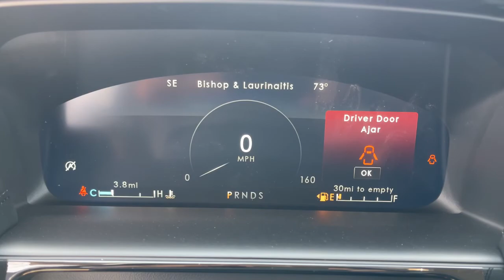2021 Lincoln Nautilus Lancaster, Delaware, Columbus, Powell, Dublin, OH N21357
Green Gem New 2021 Lincoln Nautilus available in Lancaster, Ohio at Bob Boyd Lincoln of Columbus. Servicing the Delaware, Columbus, Powell, Dublin, OH area.

2445 Billingsley Rd.

CARGO UTILITY PACKAGE  -inc: Molded Plastic Storage Bins  spare tire vanity cover located under the cargo floor  110V/150W AC Power Outlet  Interior Cargo Cover  Rear Cargo Management System  liftgate scuff plate and cargo net  Cargo Compartment w/Reversible Mat,ULTRA COMFORT (22-WAY) SEATS W/ACTIVE MOTION  -inc: power thigh extender and power head restraints,ENGINE: 2.0L TURBOCHARGED I-4  -inc: auto start-stop technology (STD),EQUIPMENT GROUP 201A  -inc: Wheels: 20 Prem Painted Bright Machined Aluminum  Tires: P245/50R20 AS BSW  Lincoln Co-Pilot360 Plus Package  Enhanced Active Park Assist  Distance Alert & Distance Indication  360 Degree Camera  Adaptive Cruise Control (ACC)  stop-and-go and lane centering  Evasive Steering Assist  Front Sensing  Phone As A Key,18 MINI SPARE WHEEL W/SPARE TIRE  -inc: Spare Tire - T155/70R18,SATIN ROOF RACK SIDE RAILS W/O CROSSBARS,GREEN GEM,TRANSMISSION: 8-SPEED AUTOMATIC  (STD),Turbocharged,All Wheel Drive,Power Steering,ABS,4-Wheel Disc Brakes,Brake Assist,Brake Actuated Limited Slip Differential,Aluminum Wheels,Tires - Front All-Season,Tires - Front Performance,Tires - Rear All-Season,Tires - Rear Performance,Sun/Moonroof,Generic Sun/Moonroof,Panoramic Roof,Heated Mirrors,Power Mirror(s),Integrated Turn Signal Mirrors,Power Folding Mirrors,Rear Defrost,Privacy Glass,Intermittent Wipers,Variable Speed Intermittent Wipers,Rain Sensing Wipers,Rear Spoiler,Remote Trunk Release,Power Liftgate,Power Door Locks,Daytime Running Lights,Automatic Headlights,LED Headlights,AM/FM Stereo,Premium Sound System,Satellite Radio,HD Radio,Requires Subscription,Steering Wheel Audio Controls,MP3 Player,Bluetooth Connection,Telematics,Auxiliary Audio Input,WiFi Hotspot,Smart Device Integration,Requires Subscription,Pass-Through Rear Seat,Heated Rear Seat(s),Rear Bench Seat,Adjustable Steering Wheel,Trip Computer,Power Windows,Leather Steering Wheel,Heated Steering Wheel,Keyless Entry,Power Door Locks,Keyless Start,Keyless Entry,Power Door Locks,Hands-Free Liftgate,Universal Garage Door Opener,Cruise Control,Climate Control,Multi-Zone A/C,A/C,Power Driver Seat,Power Passenger Seat,Leather Seats,Bucket Seats,Heated Front Seat(s),Driver Adjustable Lumbar,Passenger Adjustable Lumbar,Seat Memory,Cooled Front Seat(s),Auto-Dimming Rearview Mirror,Driver Vanity Mirror,Passenger Vanity Mirror,Driver Illuminated Vanity Mirror,Passenger Illuminated Visor Mirror,Floor Mats,Remote Engine Start,Keyless Start,Remote Engine Start,Mirror Memory,Navigation System,Power Windows,Power Door Locks,Trip Computer,Mirror Memory,Security System,Engine Immobilizer,Traction Control,Stability Control,Traction Control,Front Side Air Bag,Rear Parking Aid,Blind Spot Monitor,Lane Departure Warning,Lane Keeping Assist,Lane Departure Warning,Cross-Traffic Alert,Tire Pressure Monitor,Driver Air Bag,Passenger Air Bag,Front Head Air Bag,Rear Head Air Bag,Passenger Air Bag Sensor,Knee Air Bag,Driver Restriction Features,Child Safety Locks,Back-Up Camera